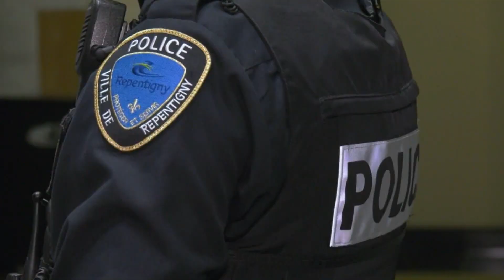VICTIME DE PROFILAGE RACIAL, IL EST DÉÇU DE LA DÉCISION DU TRIBUNAL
Le Tribunal des droits de la personne a conclu qu'un homme avait bel et bien été victime de profilage racial de la part des policiers de Repentigny.